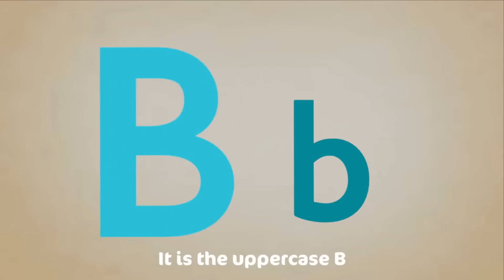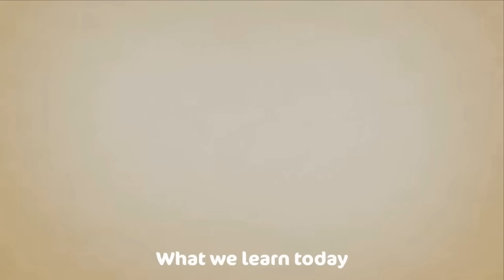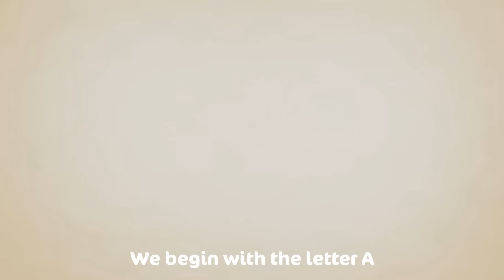Sing along Shapes Song - with lyrics (featuring Debbie Doo) - CoComo